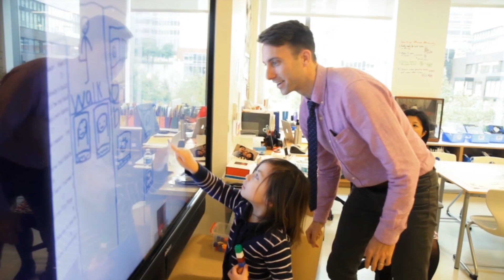Arabian Business Achievement Awards 2017: tribute to Sunny Varkey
A tribute to Sunny Varkey Founder and Executive Chairman of the GEMS Education Group from Dino Varkey, Chief Executive Officer, GEMS Education for winning the Arabian Business Achievement Awards 2017.

Arabian Business honoured some of the people who have made a significant contribution to the region over the last 30 years – on the 30 year anniversary of ITP Media Group.

Prior to the ceremony, BBC presenter and ITP Media Group chairman Andrew Neil delivered a keynote speech on the future of the Middle East.

Arabian Business is a leading business magazine published weekly in Dubai and focusing on the Middle East. The magazine is aimed at the English and Arabic speaking communities and is published in both languages.